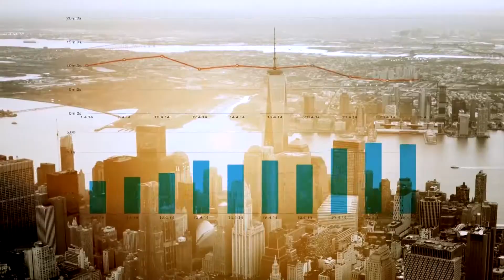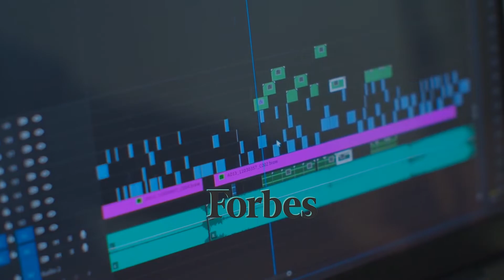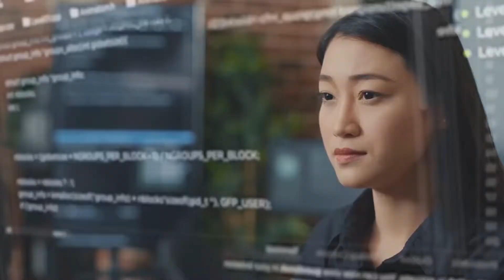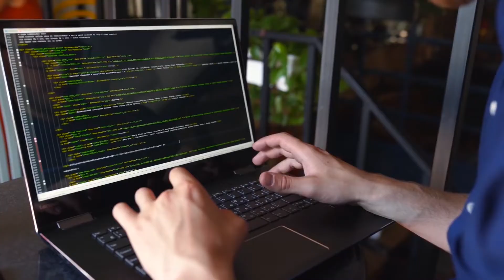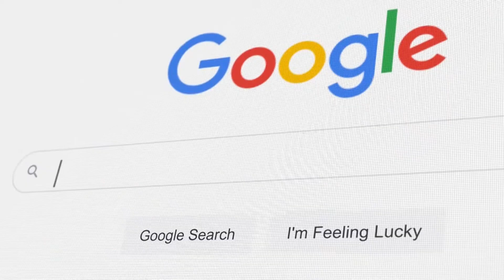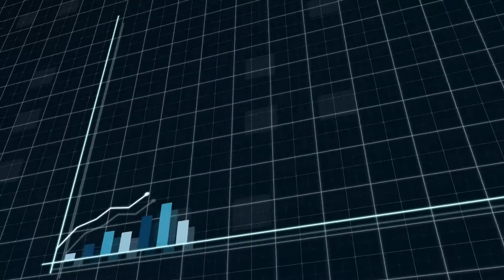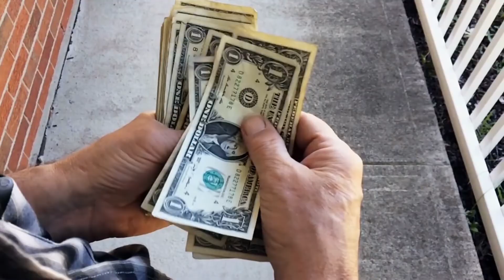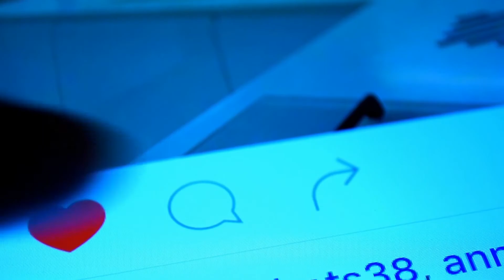Richest tech billionaires and their secretive lives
Billionaire crypto bros are known for their lavish lifestyles, and many of them are rumored to be members of secret societies. These exclusive clubs are made up of the wealthiest and most influential people in the world, and they offer their members a chance to rub elbows with the elite and enjoy exclusive experiences.

One example of a billionaire crypto bro who is rumored to be a member of a secret society is Tim Draper, a venture capitalist and early investor in Bitcoin. Draper is known for his extravagant lifestyle, which includes private jets, yachts, and luxurious properties around the world. He is also rumored to be a member of the exclusive Sirene Society, which is a secret club for the ultra-wealthy.

Another billionaire crypto bro rumored to be a member of a secret society is Roger Ver, an early adopter of Bitcoin and a vocal advocate for cryptocurrency. Ver is known for his lavish lifestyle, which includes expensive cars and private jets, and he is rumored to be a member of the secretive Bilderberg Group.

But it's not just the men who are rumored to be members of secret societies. Billionaire heiress and Bitcoin investor, Elizabeth McCauley, is also rumored to be a member of a secret society, specifically the Illuminati. McCauley is known for her lavish lifestyle and her love of the finer things in life, including private jets and exotic vacations.

Overall, billionaire crypto bros are known for their secret society lifestyles, which are filled with luxury and exclusivity. From private jets and yachts to exclusive clubs and secret societies, these individuals have the financial means to indulge in the ultimate lifestyle of wealth and extravagance.